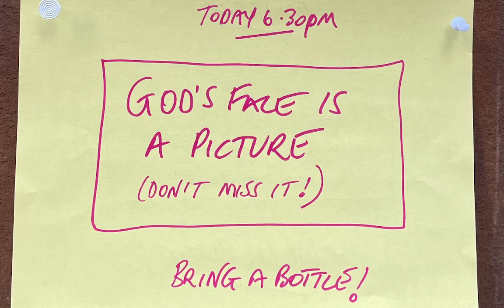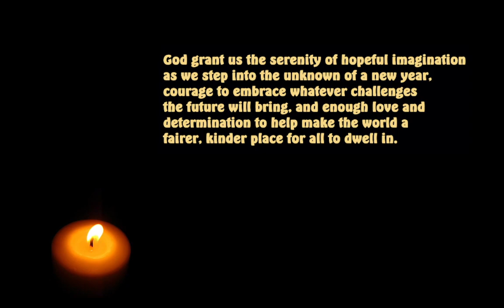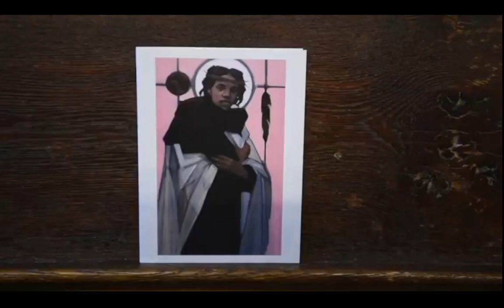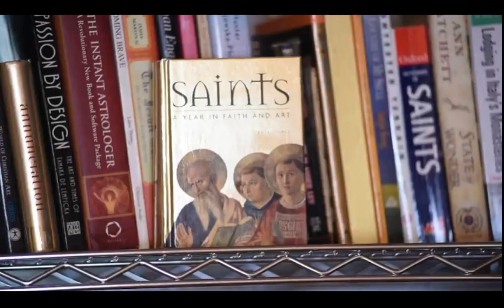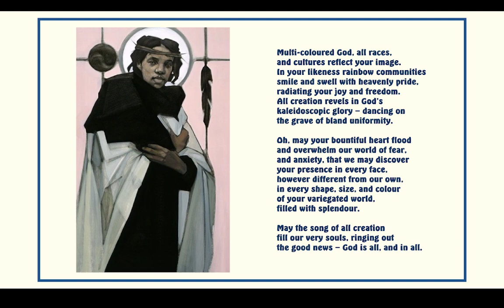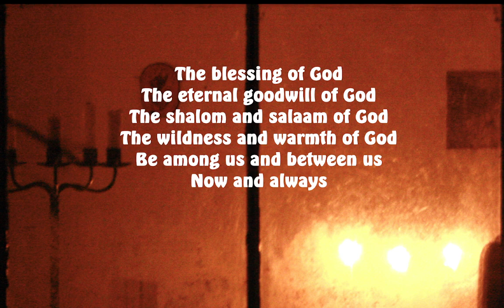Holy Shed Week 95 - God's Face is a Picture (don't miss it)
Looking at the wonderful ways that artist Janet McKenzie portrays divinity...